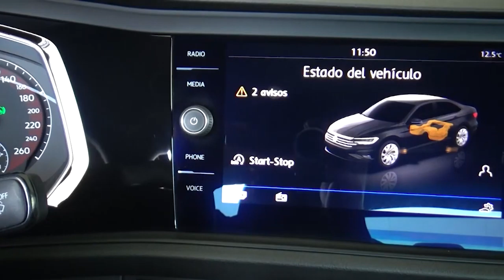Volkswagen / Jetta / 2019 - 3582